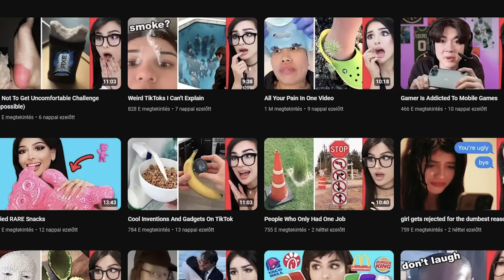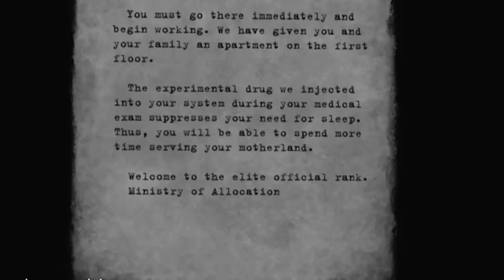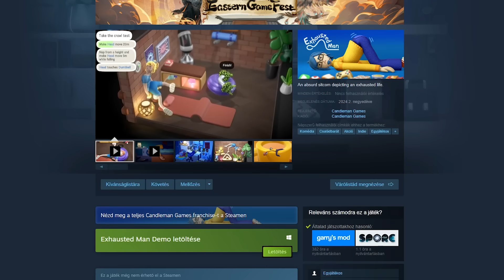A videojátékok LEGÁLMOSABB karakterei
Ha valakinek feltűnt volna hogy most volt egy rövid kihagyás a videókban és streamekben, de esetleg lemaradt volna, igen, most áprilisban egy újabb babával bővült a család, úgyhogy most már igazi kétgyerekes családos csóka vagyok, és még ha közel sem álltok a gyerekvállaláshoz, tudhatjátok, hogy ez bizony elég komoly fáradtsággal jár együt… Úgyhogy arra gondoltam, az első videó így a visszatéréshez nyilván miről másról is szólhatna, mint arról az érzésről, amit mostanában érzek, hogy szinte bármikor, bármilyen helyzetben el tudnék aludni… Na de nézzünk meg az unibet támogatásával olyan videojáték karaktereket, akik valamilyen okból elképesztően fáradtak!